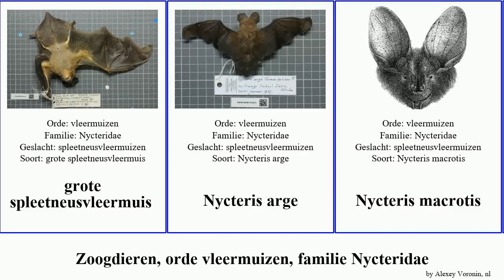Zoogdieren, orde vleermuizen, familie Nycteridae nycteris major mammal grote arge Moonrise woodi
zoogdieren orde vleermuizen, familie Nycteridae.
mammal of Order Chiroptera Family Nycteridae, language: nl.

grote spleetneusvleermuis
Nycteris arge
Nycteris macrotis
Nycteris major
Nycteris woodi
Pronkneusvleermuis
Ruigharige spleetneusvleermuis
Thebaanse spleetneusvleermuis